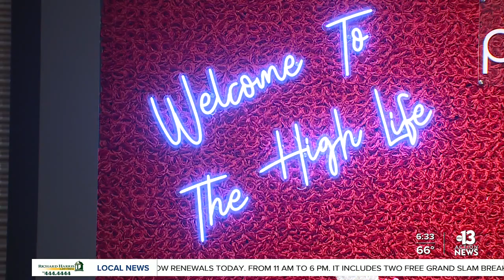Cannabis weddings on offer in Las Vegas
A Las Vegas dispensary is offering "cannabis weddings" as a nontraditional way to celebrate your love.